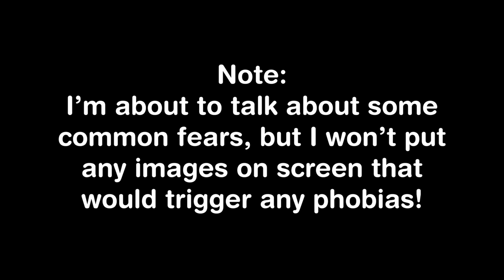FEAR is haunting the left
In this video, we will take a look at the dialectics of fear and security, and how fear and distrust are used to divide the working class and bolster the position of capitalists.

Luna's article featuring an explanation of Ho Chi Minh's concept of Proletarian Piety: